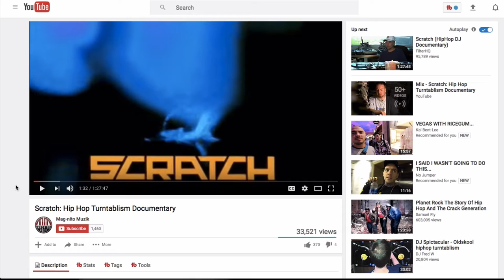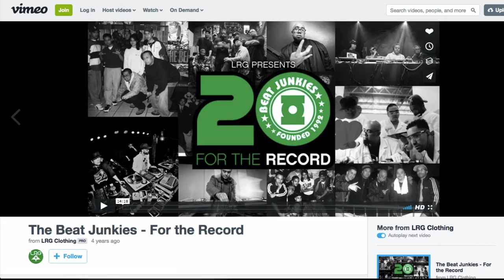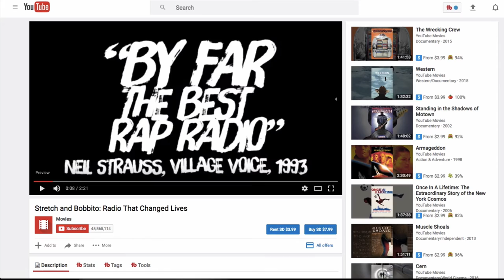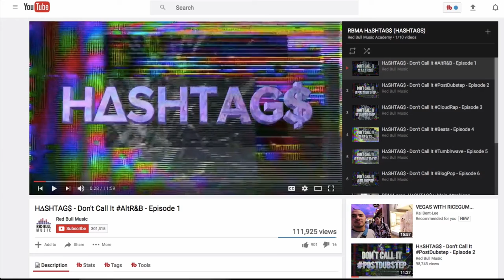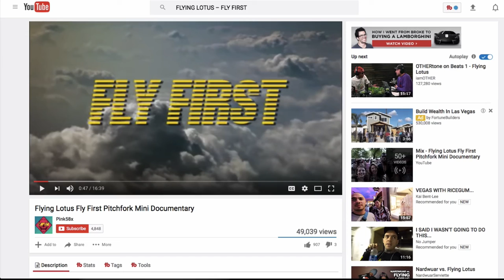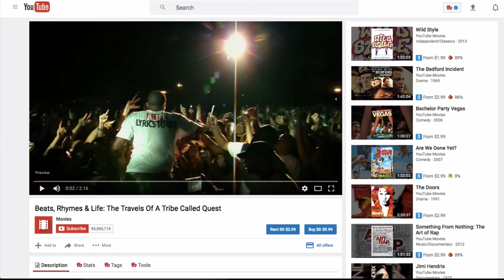DJ Tips - Top 5 Documentaries Every DJ Should Watch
Take a look at these 5 great documentaries that every DJ should watch!

New content hits YouTube every Monday, Wednesday, and Friday!